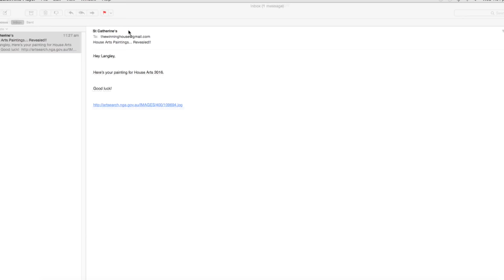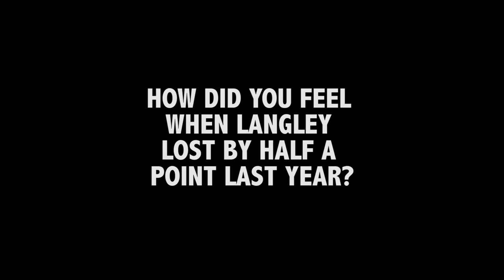St Catherine's School House Arts: Langley Templeton House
St Catherine's School House Langley Templeton prepares for their House Arts performance. Can they take out the House Arts title for 2015?